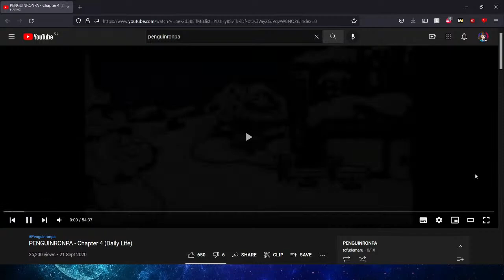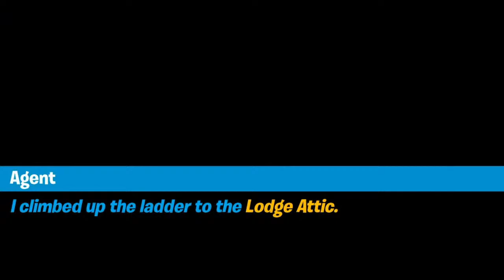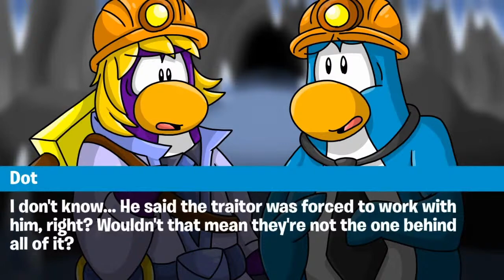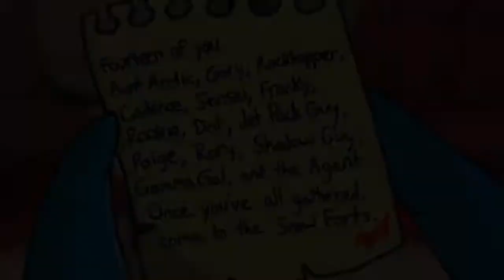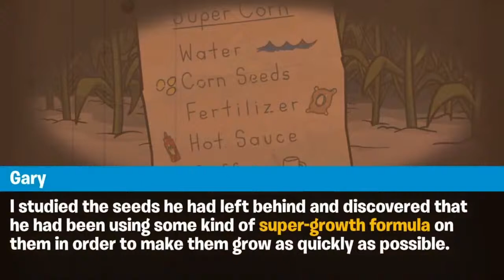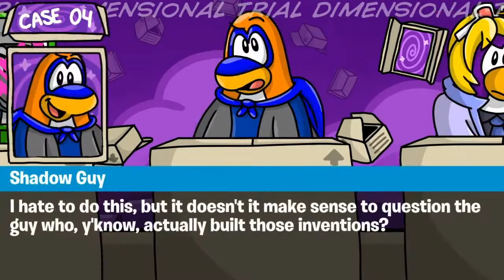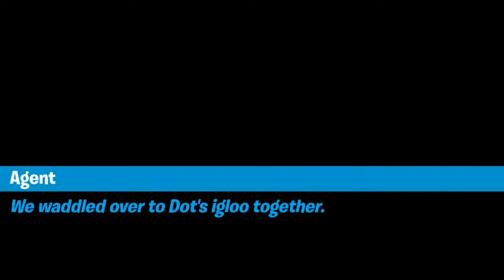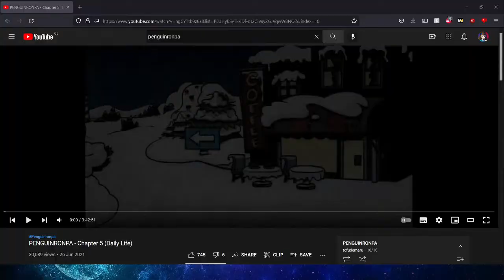LET'S PLAY PENGUINRONPA [STREAM] ~ Chapter Four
April Fools, someone's about to die. Just to clarify, this isn't a real game, just a series of videos, but I'll be voicing all the characters. Please pray for my voice.

Rules:
1) Be respectful - don't be mean.
2) Don't beg to be made a moderator.
3) NO SPOILERS!